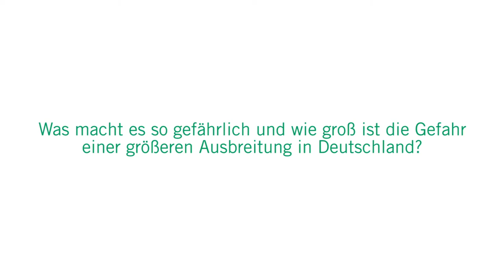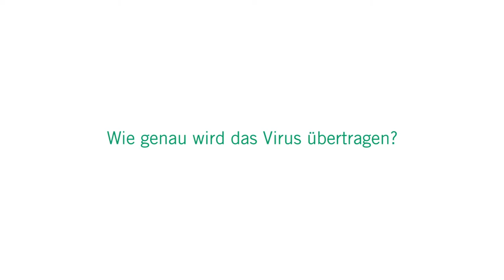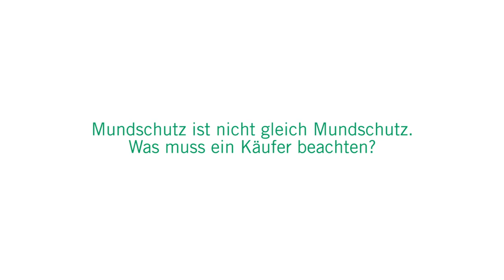Coronavirus - Fragen und Antworten | Asklepios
Die Zahl der Coronavirus-Infizierten steigt weiter. Immer mehr Menschen in Deutschland machen sich Sorgen. Dr. Susanne Huggett, Ärztliche Leiterin Krankenhaushygiene und Infektionsprävention beantwortet Fragen rund um den Coronavirus.

- Symptome?
- Unterschied zu Grippevirus?
- Vorbeugen möglich?
- Was bei Verdachtsfall tun?